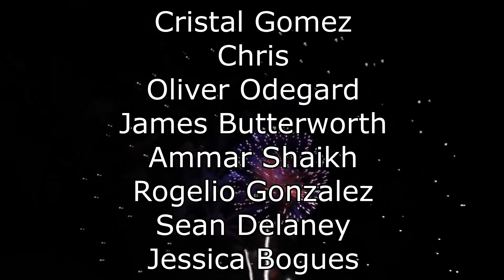Renegades React to... @TheRussianBadger - NOT FUNNY. DIDN'T LAUGH. | Rainbow Six Siege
YOUTUBER BLOODBATH in Among Us w/ Blind Wave, The Normies, Akasan, M2TR, Jon Knight, Mai, and More

117Jorn
Acoleyte
Adam Hart
Adam Udulutch
Adeel Javed
Aleks98
Alex Jack
Alex Santana
Alexander Lukas
Andre Bradford C Diaz
Andrew Davis
Andrew K.
Angel L Rivera Santiago
Anthony Vang
Antiskill
Arcane_Rogue
Ashley Short
Austin Nickins
BakaBread
Beffstew
Benjamin Sapp
BlueDebut
BlueRat138
Brian Evans
Caillou Escamilla
Caleb Matthew Howard
Canadian_Caesar
Captain Kohai
Catherine Thurmond
ChaosVesperia
Charles Rogue Rose
CleverWillow
Conor Fergus
Corey Costello
Dana Mario
Daniel Roden
Darksteel78
Dave Moore
Deathgrips099
Derrick Perry
Derryn Fry
Doc
douledamn
Dr. Renegade Neo
Dreamaniax
Emiraldentra
EmperorTigerstar
ERIC BARTON
Erik Phelps
Ernesto Membreno
Ethan Bergeron
Ethan Vaughn
Felix Osborn
Findel
Finnishturska87
Geno
gojulas 200
GrandBaronLudwig
Graydon Booth
Griffin Burt
Isaac Roa
Jacobus06
Jakeanator78
James Andersen
James Fernandez
James Rucibwa
James Shimo
Jay
JD
Jed Wingard
Jeffrey Maple
Jeremy Dalby
Jesse dooley
Jessica Miller
Jim Kerrigan
Joe
John Doe
John Mekjian
John O'Grady
Jon Rodriguez
Jonathan Brugger
Jonathan R.
Jonathon Forney
Jordan J
Joseph Allan
Joseph Cooper
Josh King
Joshua Fix
Justin MacFarlane
Kay Scruton
kevin auld
kirbydance
Landon LeDoux
Lauren hunt
Leemaths
Lin Nguyen
Locus Coeruleus
Logan Wajer
Louis Heimansohn
Ludacris* Life*
Luis Henriquez
Luis Longo
Luis Soriano
Macon Gallon
Matt Way
Matthew Knudsen
Matthew Kwaske
Megabit
Megan Andrews
Melody Richardson
Michael Pollart
Michael Ryan Jones
Micheal Foster
Mighty Snake
mmk
MrValdac
Myles Harris
Mystique Meredith
Nicholas Cramer
Nicholas Wilhelm
Nicole Davis
Nicole Nishida
Nikola Bittner
NohrianChum
Omega Sirius
PaidBill
Pan Samu
Philip Munoz
Phillip J Smith Jr
PotterBrony
Random Pledger
RedSteelMoss
Rerekura mataamua
Richy
Robert Smith
Roderik Groenwold
Rodney warnock
Rogelio
ryan anderson
Ryan Simpson
sal online
Sam Phelps
Scott A. Williams
Sentinel Wyvern
Serena Avalar
Seth Bertram
Shelby Atkinson
Shugadonk
skrimm
Skye
Supermonaman
The Alchemist
TheLoneWolf43
TheRickson
Thezion1111
Thiago Anjos
Thomas Martin
Timothy James Halfpenny
Tobias Gladden
Travis Tierney
Trey
UlvfraNord
Will Kaun
Windwalker57
Yaroslav Gorbal
yessircicero
Zakooma
Zeebox10
Zyxkafex